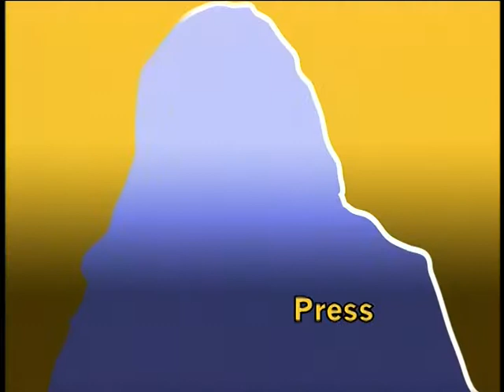DIGITAL AGE - Will Bloggers Kill Mainstream Media? - Mary Mapes. Dec 18, 2005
Did the bloggers get Mary Mapes, CBS producer of Dan Rather's "60 Minutes" program on George Bush's National Guard service.  They said she used forgeries in her Rathergate program.  But were they?  No one has proved it and Mapes has new documents to show the bloggers were wrong.  So why was she fired?  James Goodale, former Vice Chairman of The New York Times, hosts. 12/18/05